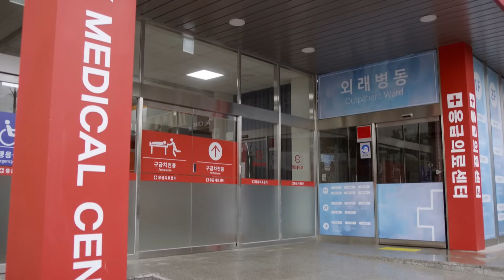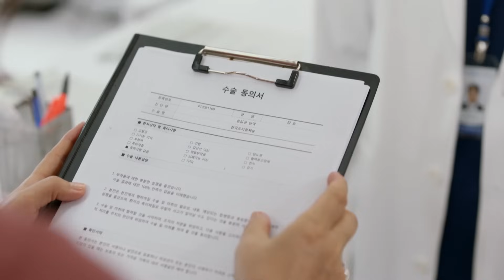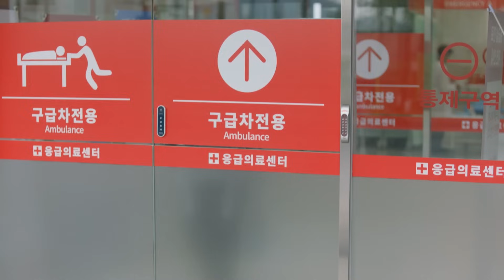It's All My Fault. [The Real Has Come! : EP.47-1] | KBS WORLD TV 230909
Yeon-du’s life seemed perfect, as she has achieved a successful career as well as a satisfying personal life. She is maintaining her position as a top-rated lecturer, teaching at a private institution. Beside Yeon-du stands a handsome, warm-hearted lover who supports her. Tae-gyeong is far from believing in love. As a child, Tae-gyeong’s mother had a second marriage. Tae-gyeong was happy that his mother found the love of her life again, not knowing that his stepfather is from a family which founded a big enterprise. Tae-gyeong’s stepfamily did not welcome him and his mother, treating them like a thief who would steal the inheritance. And his first love Sae-jin, refused to be his lover just because he is a stepson of the family.
As the relationship between Yeon-du and Tae-gyeong begins as a lie to fool everyone, overcoming it and making a ‘real’ family will require more than they would imagine.